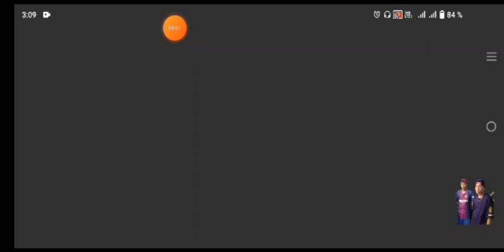ALIANZA LIMA VS MARSELLA - DREAM SOCCER LEAGUE.